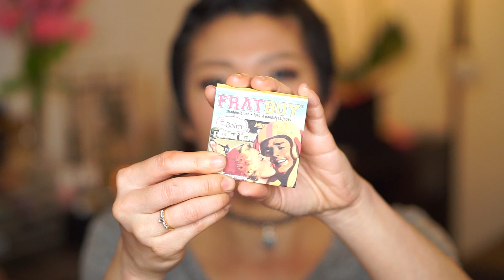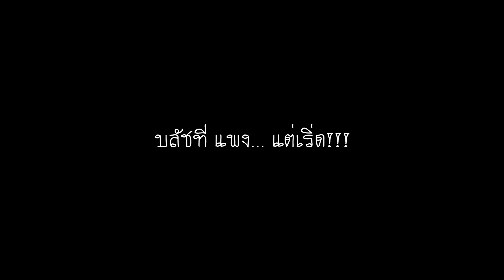[TAG] Top 5 Blush on บลัช 5 อันที่ฉันขาดไม่ได้ | Vivadiva Sarinya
กลับมาอีกแล้วกับแท็กวีดิโอสนุกๆ แบบนี้ แท็กนี้มาจากน้องโบตั๋น Miss Peony นั่นเอง และเช่นเคยยังมีสาวๆ อีกหลายท่านร่วมทำแท็กนี้ด้วย อย่าลืมตามไปชมกันให้ได้นะค้า